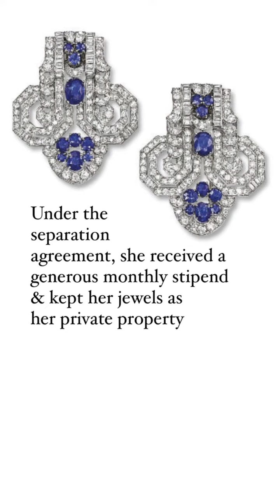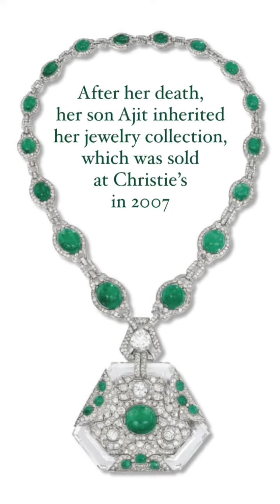The Spanish Maharani of Kapurthala’s Jeweled Life in India & Europe: Anita Delgado’s Later Life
Royal history & jewelry books I recommend

The Maharani’s Jeweled Life in India & Europe: The life of the humble Spanish dancer who married an Indian maharaja 🇮🇳 Anita Delgado was the fifth wife of Sir Jagatjit Singh, Maharaja of Kapurthala, one of the great princely states of India. This is the story of their marriage, her jeweled life in India & in the beau monde of Europe after they separated